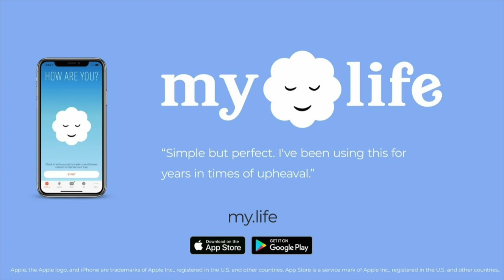The Muse | S01Pilot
Welcome to The Muse, where your favorite hosts, Gabby, Risa, & Liza, break down some amazing topics and give you amazing perspectives.